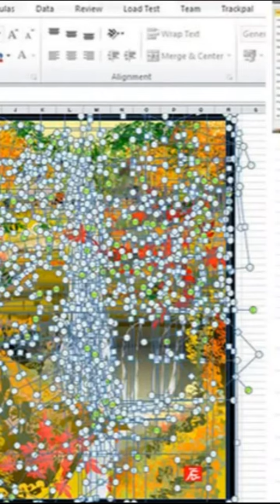Японец рисует шедевры в Экселе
В Японии 82-летний дедушка создаёт шедевры в Excel. Тацуо Хориучи открыл для себя такой странный способ рисования картин ещё в 90-х, с тех пор он не забросил своё творчество и даже начал монетизировать его, продавая свои художества на аукционах – за десятки тысяч долларов. В Интернете японца прозвали Микеланжело Экселя.